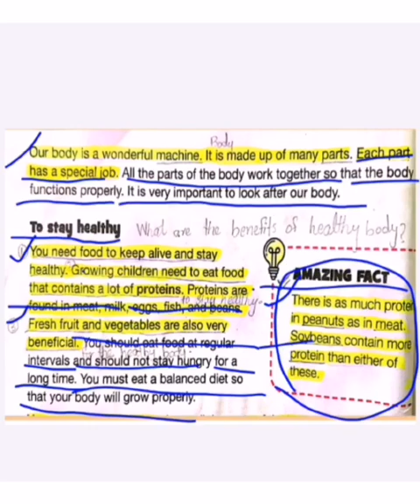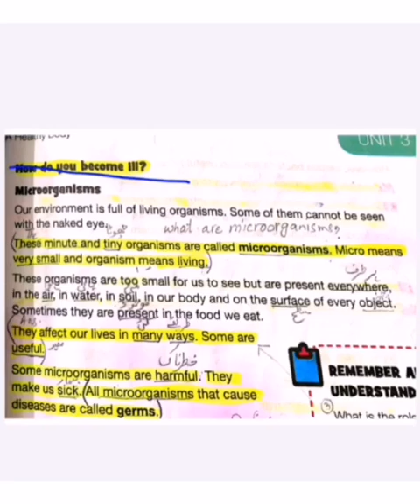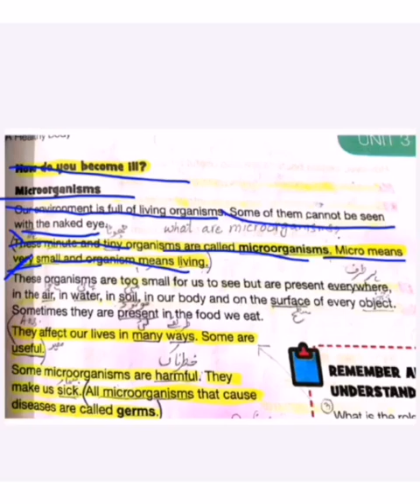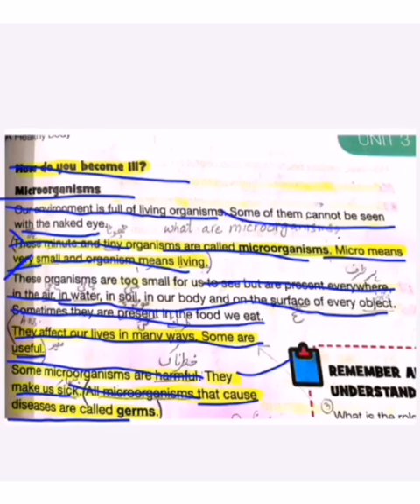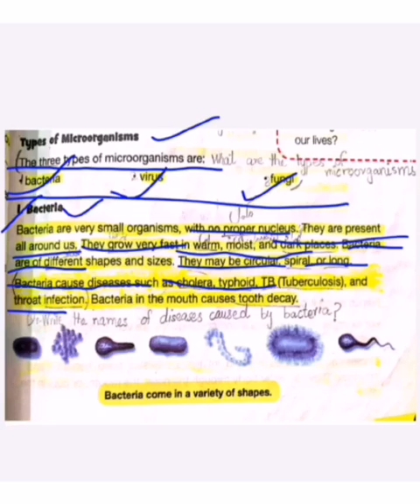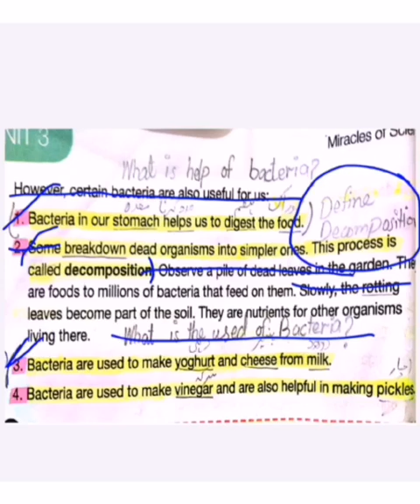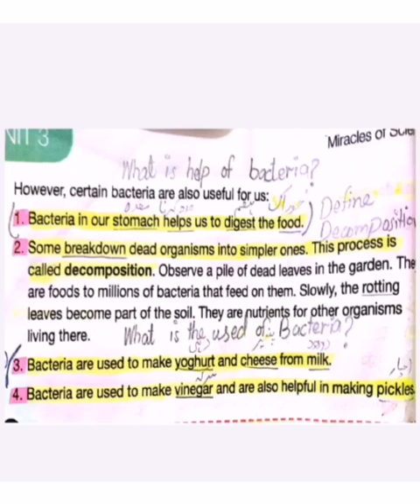Class 5 Science Unit # 3 Topic # Stay Healthy To Bacteria | Miss Saman